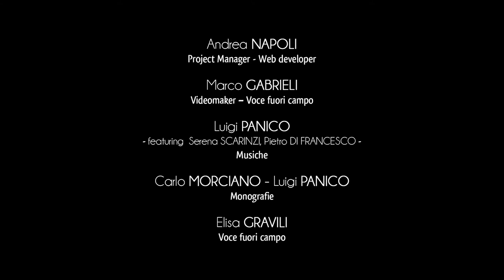Ville de Martano - Palais du Duc Gaetani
Le vaste Palais Ducal de la famille Gaetani de Castelmola situé dans via Calimera, a été construit entre 1887 et 1890, mais il est resté inachevé.
Pendant longtemps il a été la demeure du savant duc Salvatore Gaetani de Castelmola.
Toutefois en 1999, son fils Gelasio le céda à la Municipalité de Martano, en devenant ainsi un bien public.